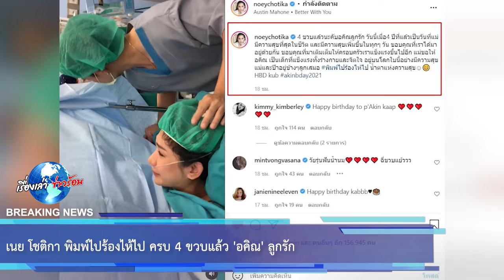เนย โชติกา พิมพ์ไปร้องไห้ไป ครบ 4 ขวบแล้ว “อคิณ” ลูกรัก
ขอบคุณข้อมูล:
ขอขอบคุณข้อมูลจาก: